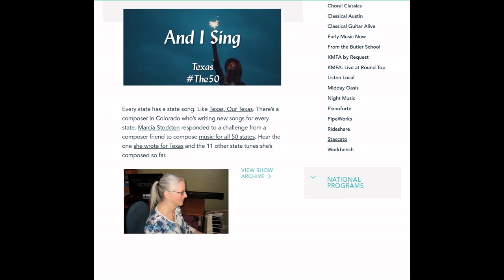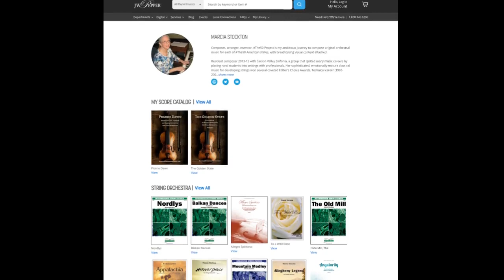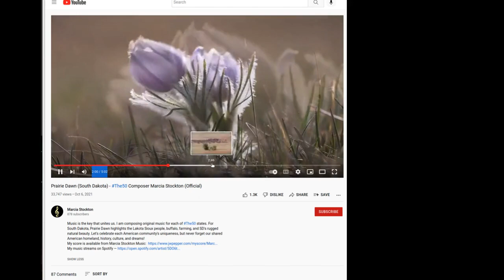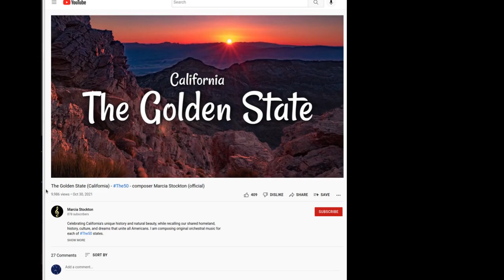NPR Interview - composer Marcia Stockton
I was interviewed for the program Staccato, KMFA 89.5 FM, Austin, Texas, on Valentines Day. This little video gives a little background about me and a few of the things I've been doing.